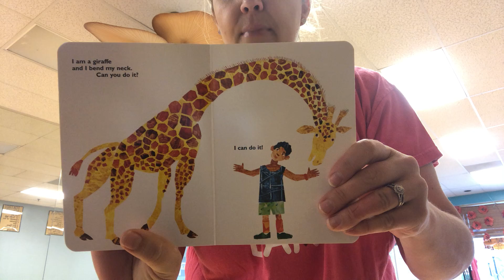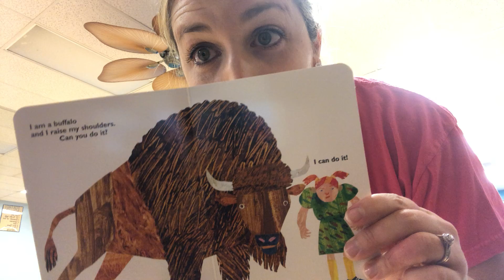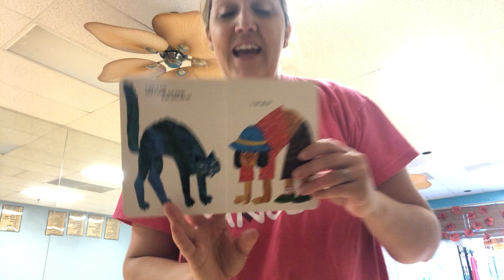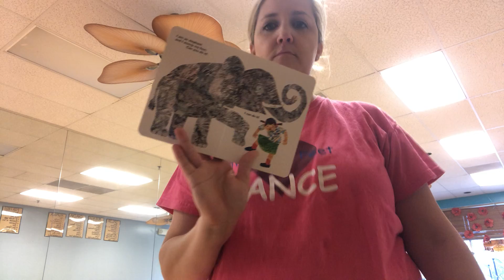Miss Josi - Dance With Me and 2 year old class PART TWO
We hope you enjoy these dance tutorials and shadow dance at home with your kids, with your family or by yourself just for the fun of it!

We do not make money off the videos with music and dancing, the big music corporations get the money. If you would like to help us, we are a small female owned business, you can donate

The videos are currently "public" but may become "private" only to our subscribers.

Two Left Feet® Dance Studio "Laugh with Us, Dance with Us!" TM
since 2003